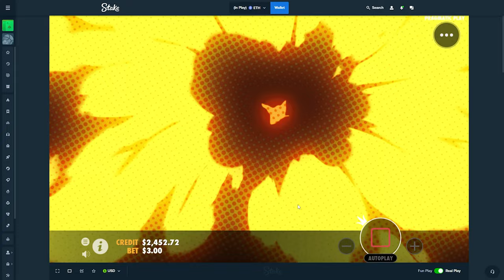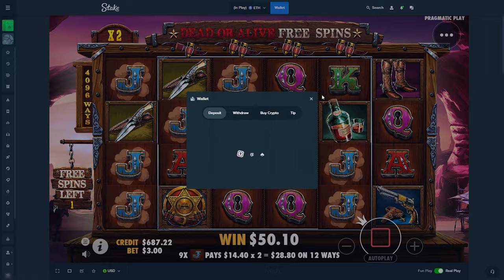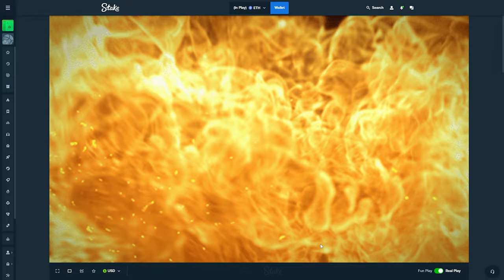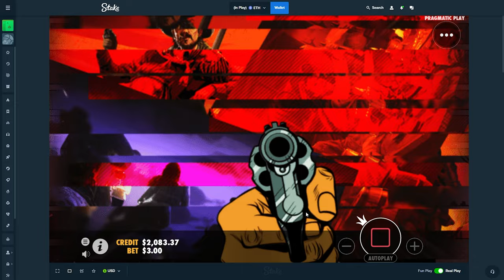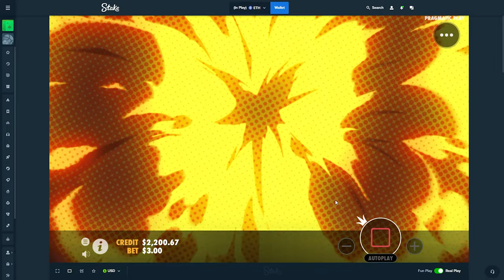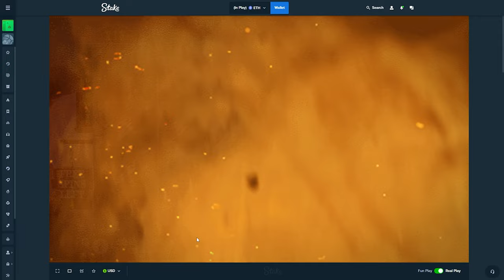SO MANY SUPER BUYS on THE WILD GANG